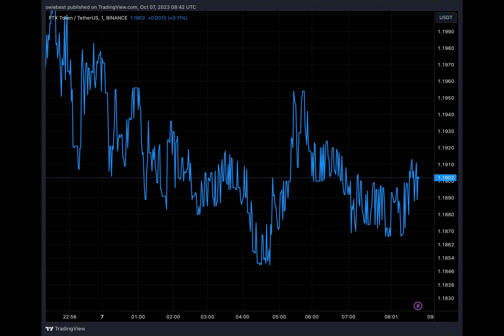FTX Fraud: Co-Founder Puts Multiple Nails In Sam Bankman-Fried’s Coffin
The Sam Bankman-Fried trial continued on October 6 (Day 4), with FTX Co-founder and SBF’s associate Gary Wang taking the stand once more in continuation of the proceedings from the previous day. Wang was more specific in his testimony this time as the prosecution provided more damning evidence against the defendant.